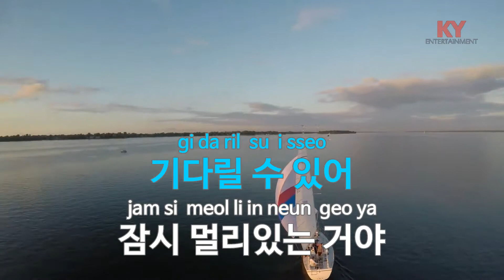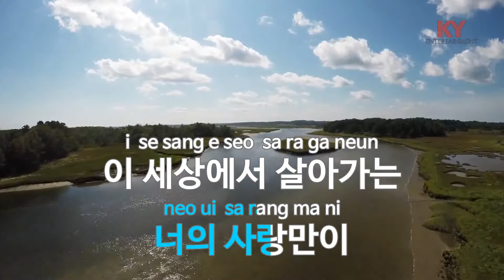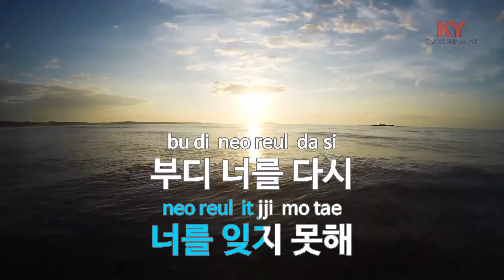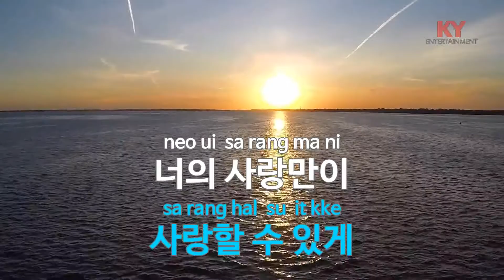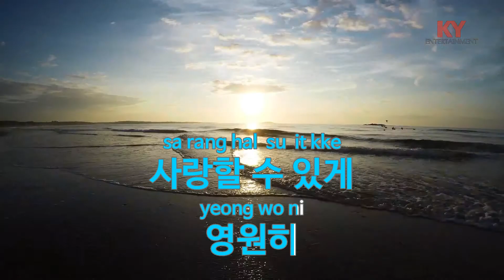Forever - FLOWER (KY.62664) [KY 금영노래방] / KY Karaoke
★ 곡 정보 ★
번호 : 62664
제목 : Forever
가수 : FLOWER
작사 : 하해룡
작곡 : 고성진

Copyrightⓒkeumyoung